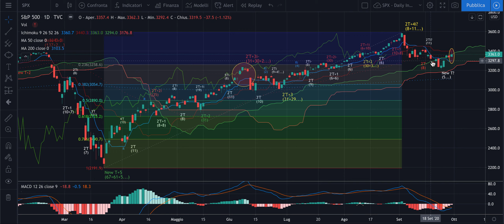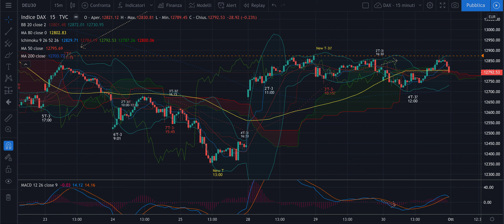DAX + MIB -Analisi Ciclica Evoluta di giov 1/10 - Shooting star da confermare e discesa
Buongiorno,

Nel video varie cose importanti per fare trading oggi.

Jacopo